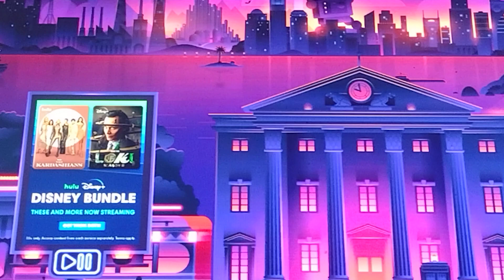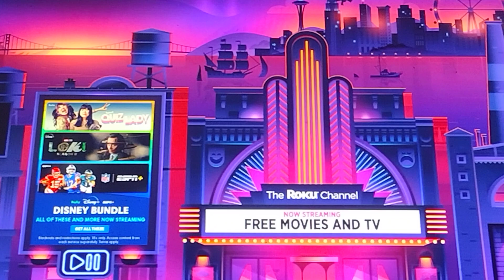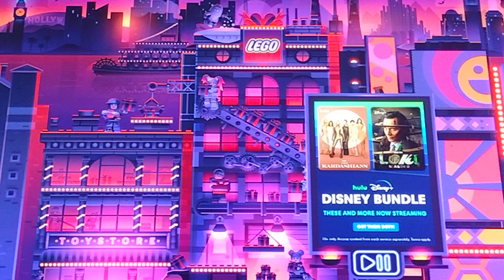FLOYD KID AUSTIN SCHOFIELD IS A PROBLEM